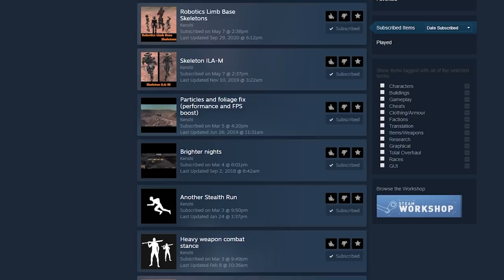A cinematic Kenshi narrative story | The Chronicles of Rook Season 2 #1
Welcome back to Kenshi in The Chronicles of Rook season 2.  This new Kenshi series continues Rook's story in the aftermath of the fall of the Holy Nation while Rook prepares his men for the upcoming war against the United Cities and the Slavers Guild

0:00 Season 1 Recap
3:04 Foreshadowing
7:00 Series Intro
8:01 Episode 1: The Journey Continues
12:49 End Credits & Patron Tribute